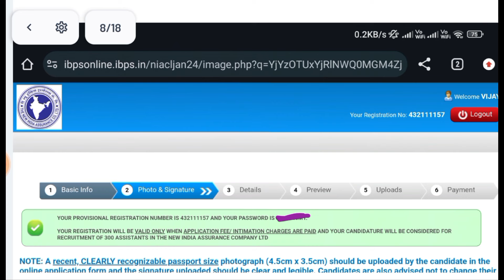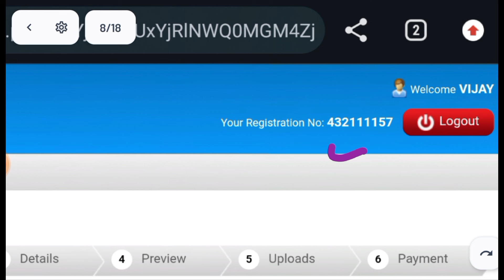Last Date Total Registrations NIACL Assistant 2024 | NIACL Assistant 2024 Total Forms Fill Up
NIACL Assistant 2024 Exam Pattern Changed | Mains Exam Date Out | Apply Link Activated |

In this video I have discussed about NIACL Assistant Recruitment 2024.

@YOUNGER AGE
Younger age
Youngers age